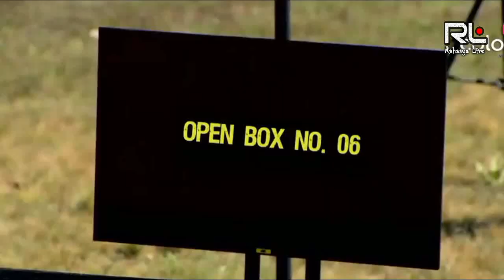Real Life Partners of Khatron ke Khiladi 10 all Contestants